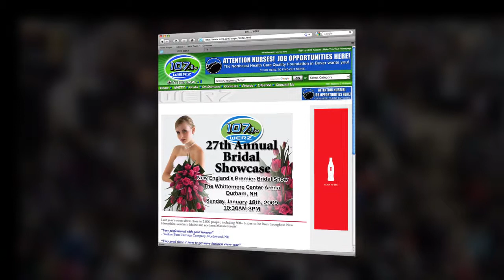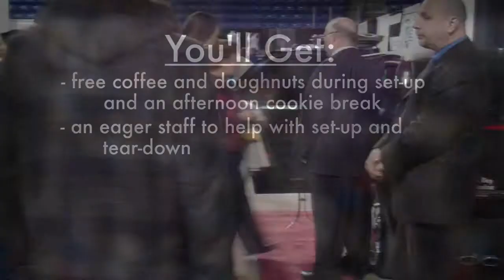WERZ Bridal Showcase